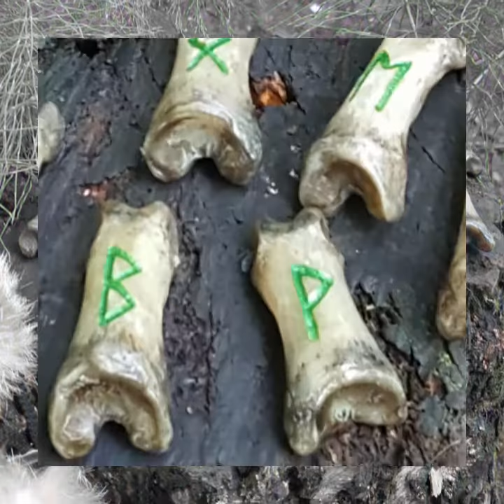Руны из кости медведицы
Уникальные руны в единственном экземпляре
Сделаны из кости двух медведиц
Обладают невероятной силой и энергетикой
Ручная работа.
Повторения нет
Идеально для раскладов и простройки ситуаций